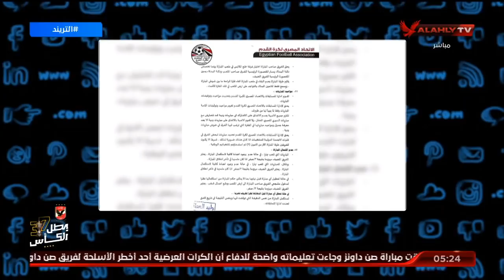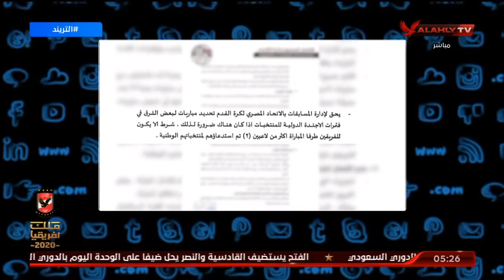محمد سعيد لاتحاد الكرة:اقرأ اللائحة قبل وضع جدول المباريات.. ولماذا لم يتم تأجيل مباراة المقاولون ؟!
محمد سعيد لاتحاد الكرة: اقرأ اللائحة قبل وضع جدول المباريات.. ولماذا لم يتم تأجيل مباراة المقاولون ؟! | التريند